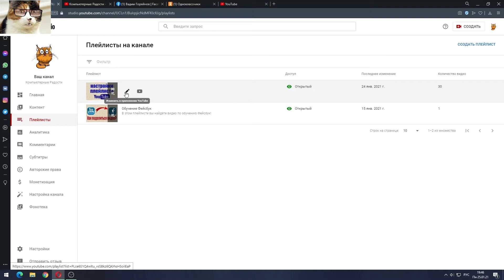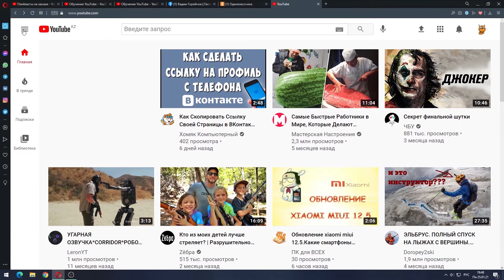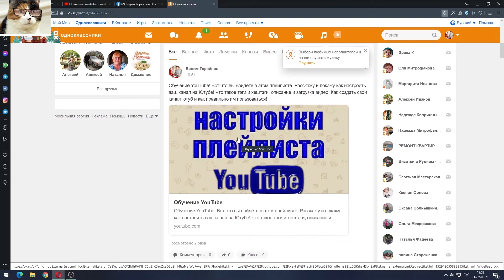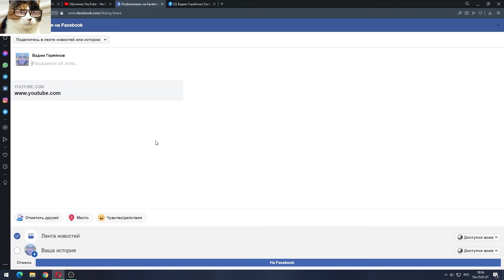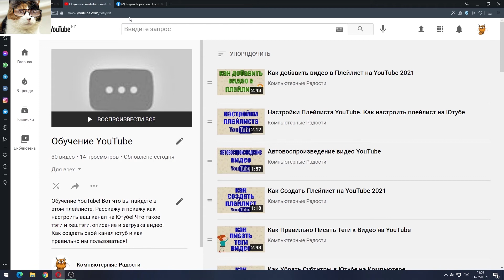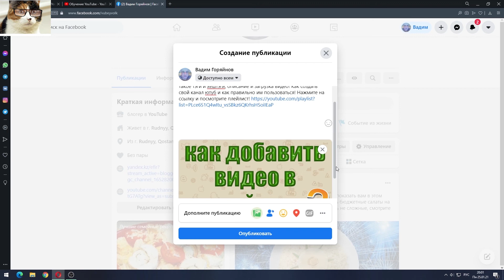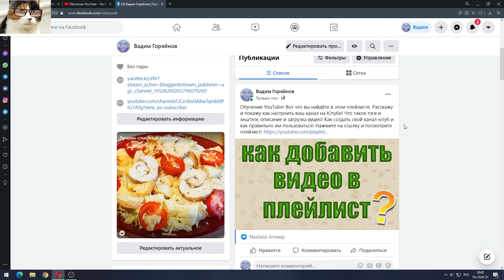Как поделиться плейлистом YouTube в социальные сети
Если нет, то я вам сегодня расскажу, как дать ссылку сразу на целый плейлист ютуб и переслать его в Одноклассники или в Фейсбук. Приятного всем просмотра!